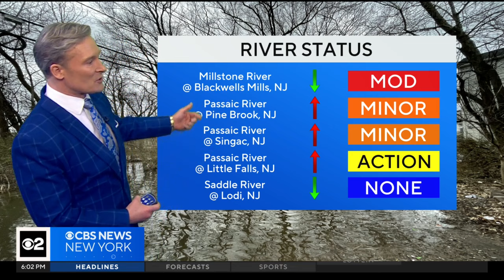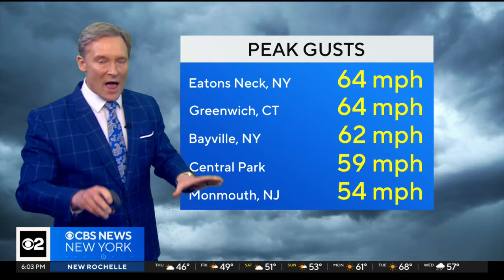Thousands across New York, New Jersey dealing with storm aftermath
Thousands of people spent Thursday dealing with the aftermath of Wednesday's storm, spanning from New Jersey to New York City to Westchester. CBS New York had team coverage.